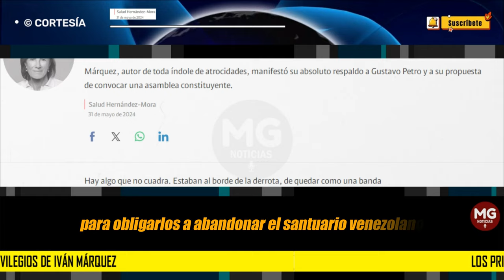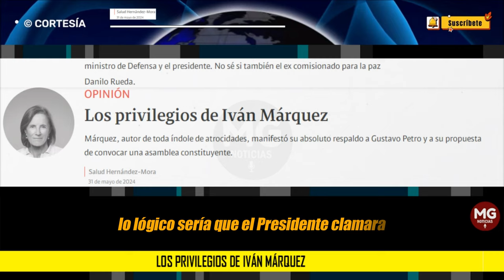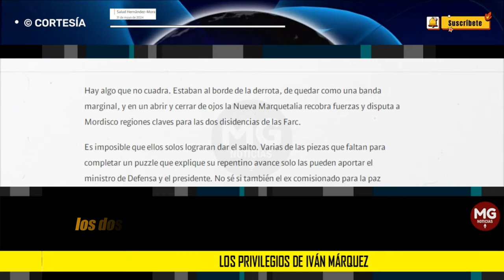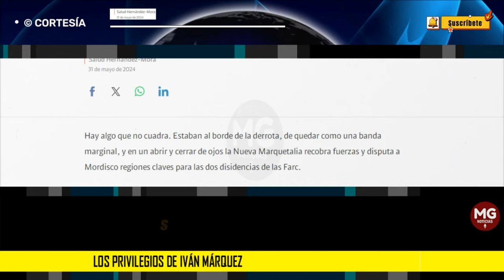LOS PRIVILEGIOS DE IVÁN MÁRQUEZ ⛔ Columna de Salud Hernández-Mora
Márquez, autor de toda índole de atrocidades, manifestó su absoluto respaldo a Gustavo Petro y a su propuesta de convocar una asamblea constituyente.